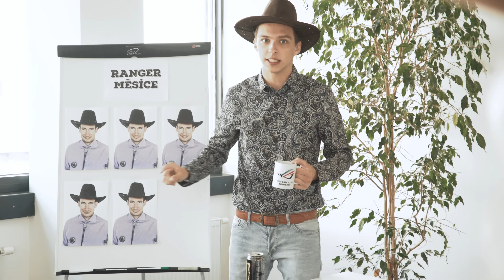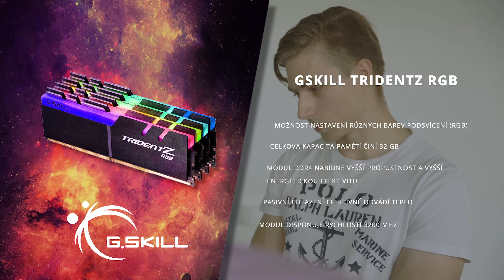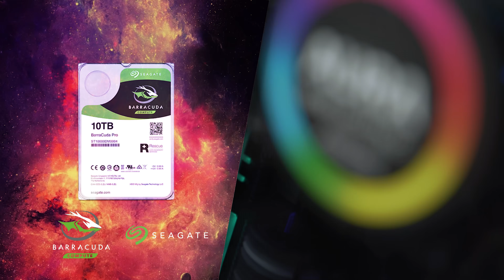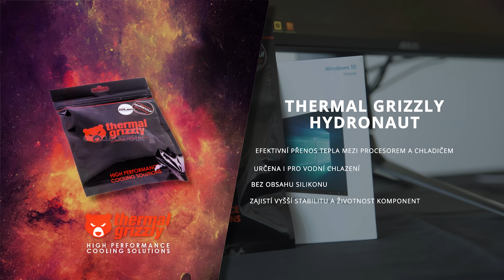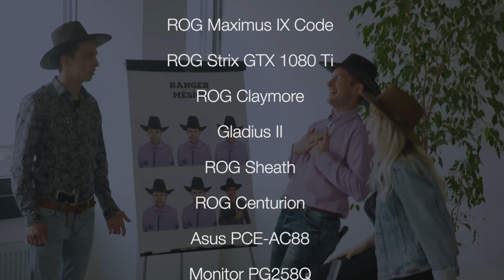BOOST MY PC #11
Vítězem BMPC 11 je Martin Janeš! Gratulujeme! :)

Fotogalerii a předchozí díly Boost My PC naleznete na a také na